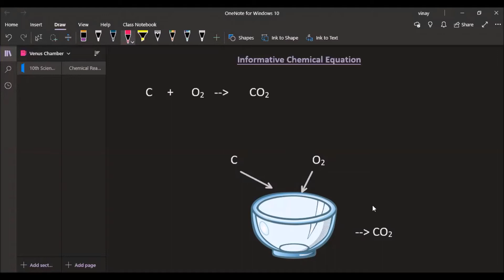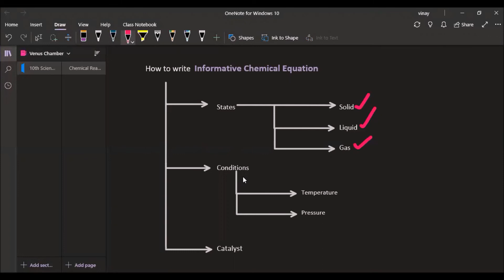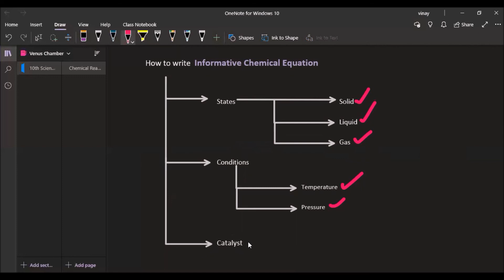Informative Chemical Equation || Class - 10th Science || Chapter - 1 (Part - 3) || Venus Chamber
Informative Chemical Reaction || Class - 10th Science || Chapter - 1 (Part - 1) || Venus Chamber

Then
Call Us Or Whatsapp